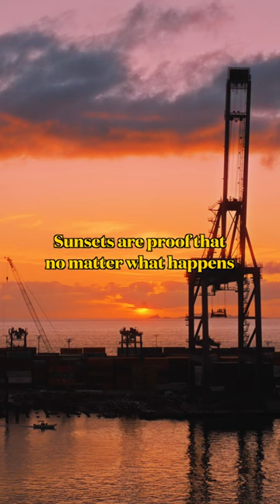Beautiful Sunset - Kristen Butler Motivational Quote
Sunsets are proof that every day can end beautifully